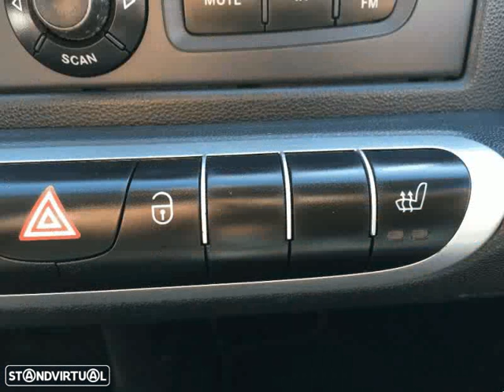Smart ForTwo CDI para Venda em Vector Impacto . (Ref: 528795)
Smart ForTwo CDI para Venda em Vector Impacto . (Ref: 528795) do ano 2008 com 139849 Kms.- OS PREÇOS JA REFLETEM DE UM BÓNUS DE 500€ PARA OS NOSSOS ANTERIORES CLIENTES.

- Automóvel de serviço com historial todo feito na marca com comprovativo de todas as revisões inclusive as pequenas manutenções descriminadas com quilómetros e datas das respetivas intervenções.

- Factura e Iva descriminado.

- Chassi; WME4513001K094120

- Extensão de garantia.

-Financiamento até 120 meses.
- A informação disponibilizada não dispensa a sua confirmação nem pode ser considerada vinculativa .Todos os dados e disponibilidade carecem de confirmação junto do vendedor.